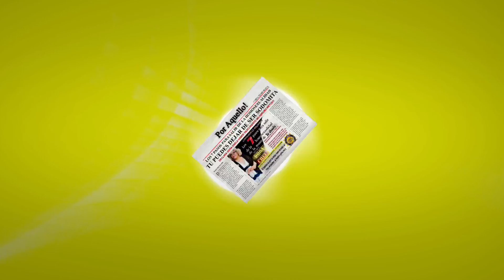7 PASOS PARA SALIR DE LA HOMOSEXUALIDAD / DOÑA CHELA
Video promocional para la obra "Los 7 pasos para salir de la homosexualidad de la mano de tu abuela", una conferencia magistral dirigida al cambio de conductas poco sanas!!!